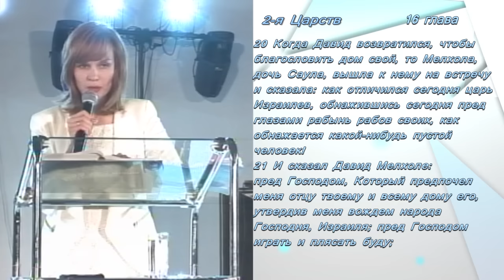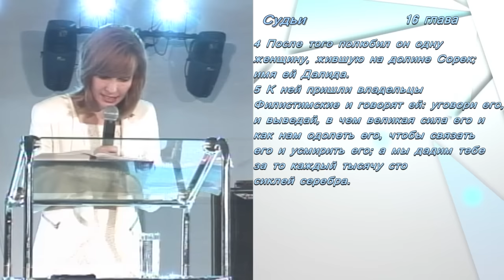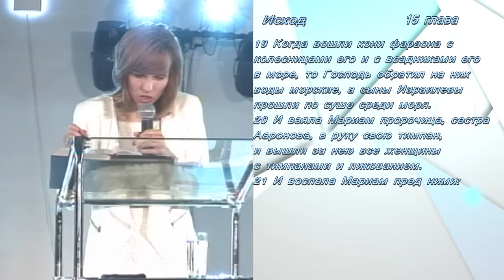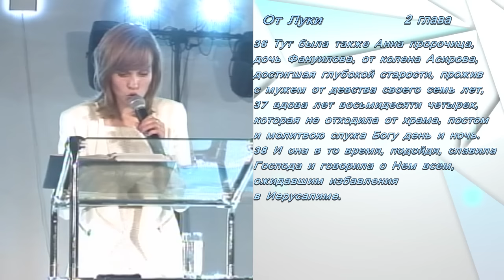Диана Судакова - Любовь не ищет своего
Проповедь Дианы Судаковой с VI Уральской Женской Конференции в церкви "Новая Жизнь" г. Екатеринбурга.

newlife.ru